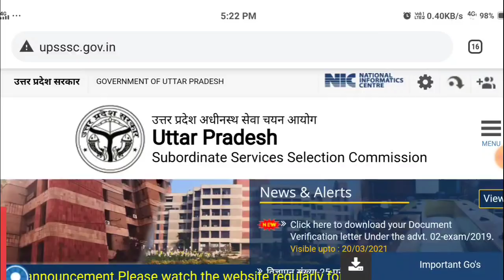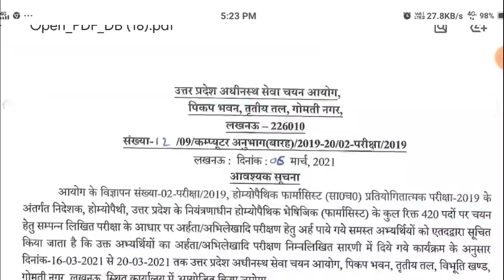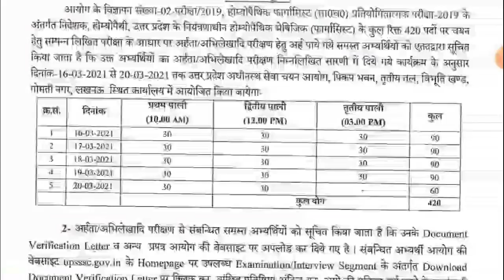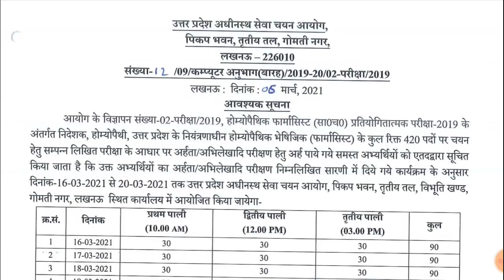UPSSSC आयोग ने जारी किया एक महत्वपूर्ण नोटिस||UPSSSC PET LATEST NEWS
UPSSSC PET COMPLETE SYLLABUS ALL SUBJECT NOTES 99 Rs BUY Link ⬇️
( अब आप कल तक खरीद सकते 99 का अभी भी मौका है खरीद लो कल शाम 6 बजे तक)